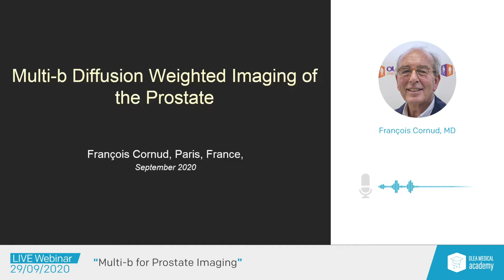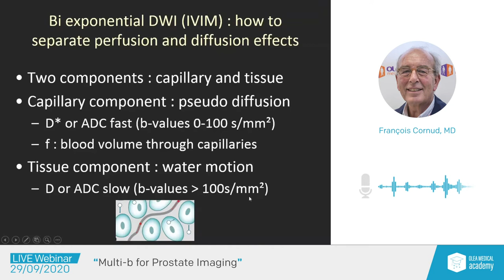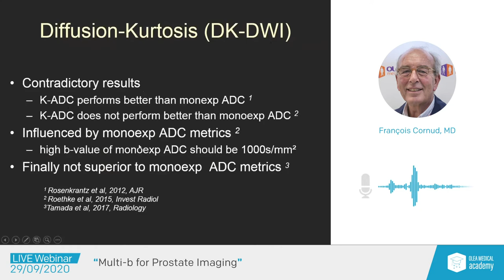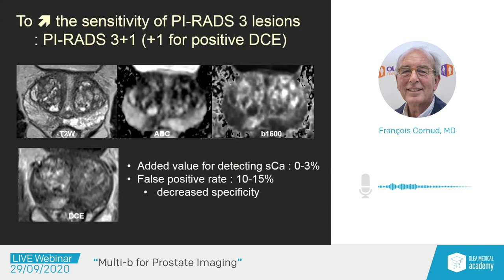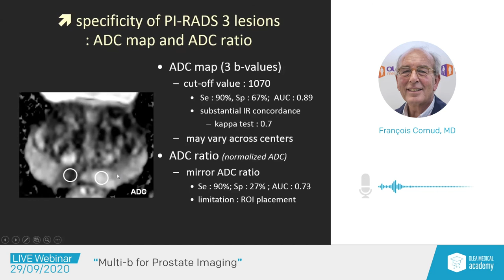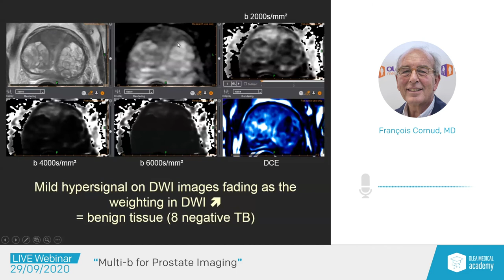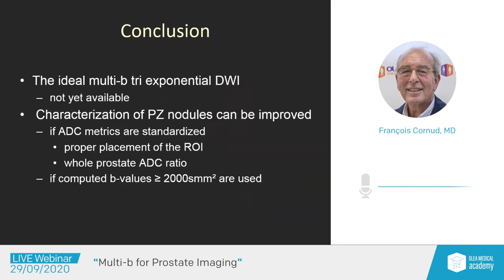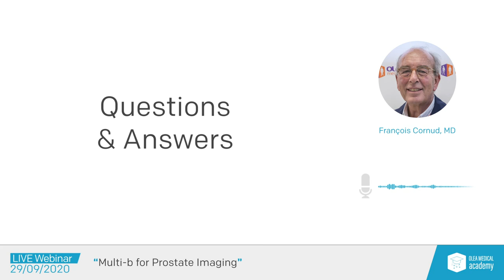François Cornud, MD: "Multi-b for Prostate Imaging" (#3)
In our webinar, Dr Cornud demonstrates, notably, that "Characterization of PZ nodules can be improved if ADC metrics are standardized and if computed b values over 2000 smm2 are used".

Olea Medical Academy - Webinar #3
00:00 • Introduction
00:37 • Presentation
25:44 • Questions / Answers